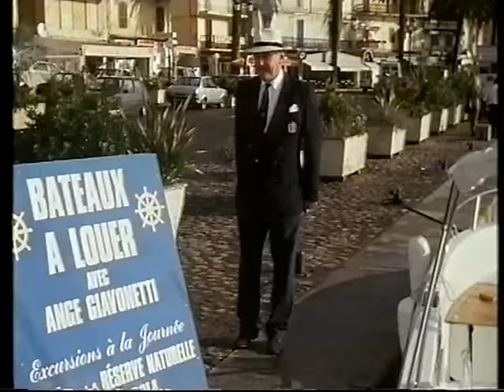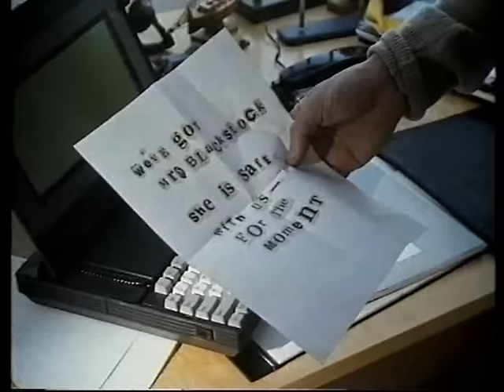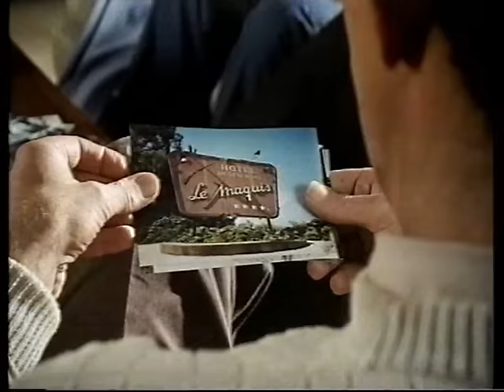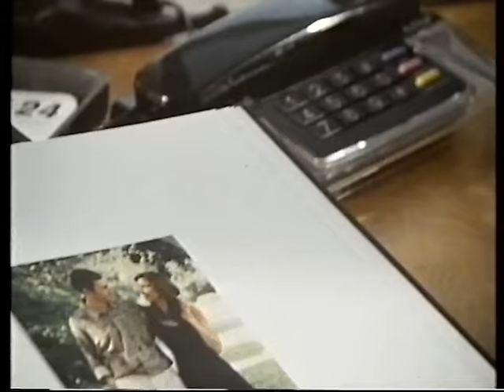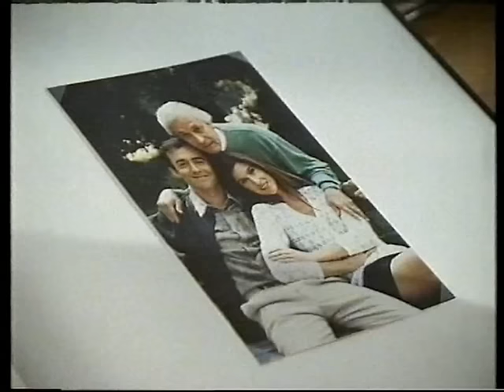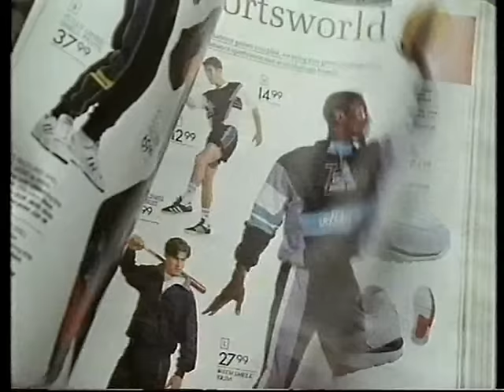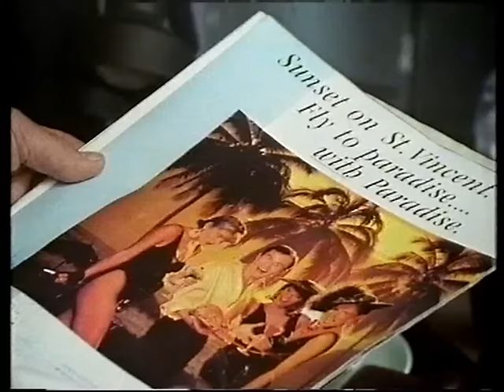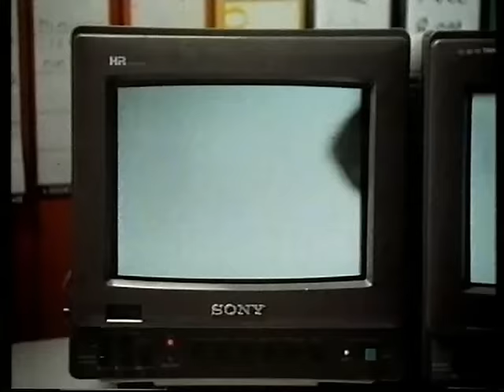Inspector Wexford - Achilles Heel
For everyone who loves the Wexford Mysteries, here's another one for you.

From the VHS box description:

Whilst on holiday in Corsica, Wexford meets a charismatic young couple.  Phillip and Iris Blackstock seem to have it all ... handsome, successful and rich they seem to have found the perfect happiness.